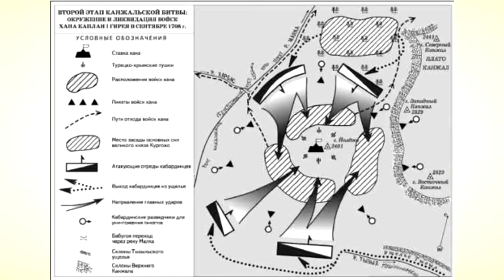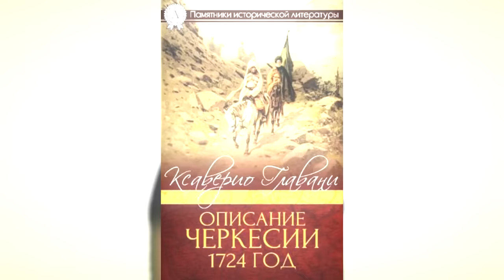Канжальская битва и её последствия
Рассказ о Канжальской битве 1708 года между кабардинцами князя Кургоко Атажукина с союзниками и объединенными войсками Крымского хана Каплан-Гирея, турецкими янычарами с союзниками из западных адыгов. Предпосылки к битве, основные участники, ход битвы и её последствия, как для адыгов (черкесов) в Кабарде, так и в целом для Восточной Европы, Турции, России и Крымского ханства. Источники о битве.

0:00 - вступление
02:20 - выступление в Кабарду и смерть хана Шахбаз-Гирая
03:24 - восхождение Каплан-Гирая в Крымском ханстве
05:12 - Кабарда при власти Кургоко
06:10 - выступление войск Каплан-Гирая в Кабарду и подготовка обороны
09:21 - ход сражения и его результаты
10:55 - второй этап битвы - основной лагерь Крымских войск
13:00 - эпизод с горящими животными
15:00 - общие результаты битвы
16:30 - сведения о битве в разных источниках
19:37 - еще больше источников
21:20 - междоусобица в Кабарде смерти Кургоко
22:30 - потомки Кургоко
23:02 - последствия Канжальской битвы
24:12 - фольклор кабардинских соседей
24:30 - судьба Каплан-Гирея
25:20 - сложное отношение к битве сегодня